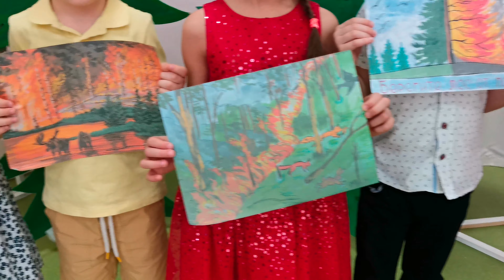Старшая группа принимает участие в краевом творческом экологическом конкурсе "Столбы - без огня!"